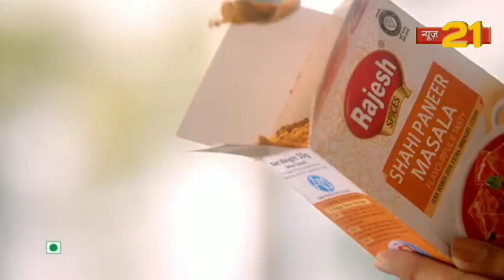खास मुलाकात एक इंटरव्यू